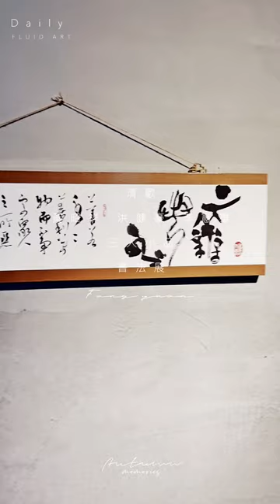台中藝廊-方圓雕塑 靓 三人小品書法展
「流動畫」

方圓雕塑
生活 . 藝廊 . 繪畫的複合式空間

更多資訊